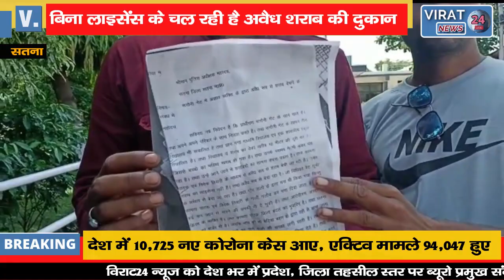सतना- आबकारी विभाग की अनदेखी का नतीजा बिना लाइसेंस के चल रही है अवैध शराब की दुकान !